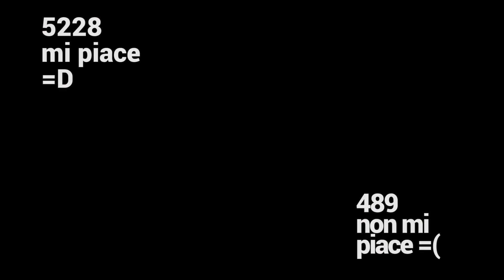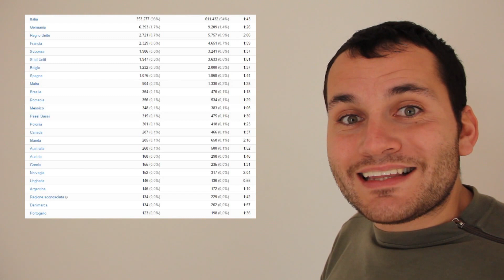L'ULTIMO VIDEO di GIUSEPPE RICOTTA da PALERMO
◕‿◕ Hey tu, ti aspetto anche su qui: ◕‿◕

Ecco a voi l'ULTIMO VIDEO di GIUSEPPE RICOTTA da PALERMO.
Tanta fortuna a chi cliccherà mi piace e commenterà.
Merda in faccia a chi non lo farà. =°D
I dati sono aggiornati al 26/12/2014
A presto.